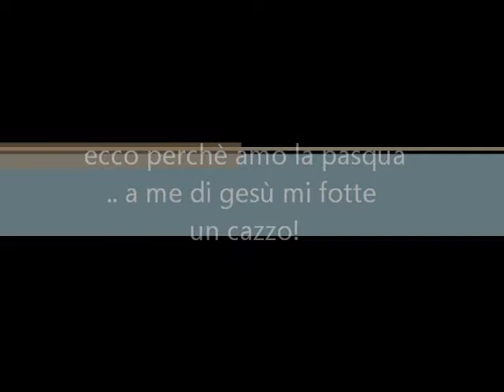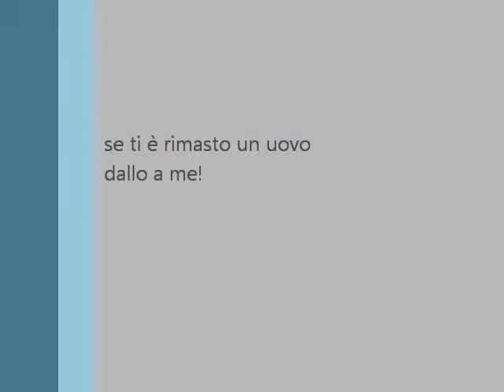Il mio Uovo di pasqua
Nella mia famiglia ognuno apre il suo uovo un pò come cazzo gli pare...